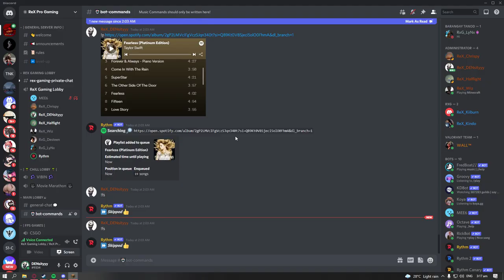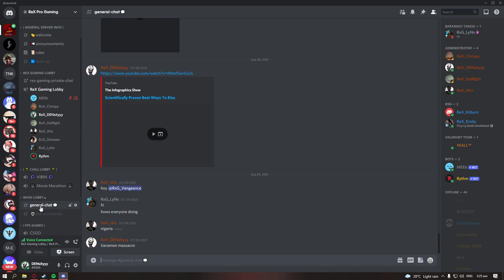Kalog raid woodland mansion part 1 bold kantutan nonstop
She got an oten, that's why i love her